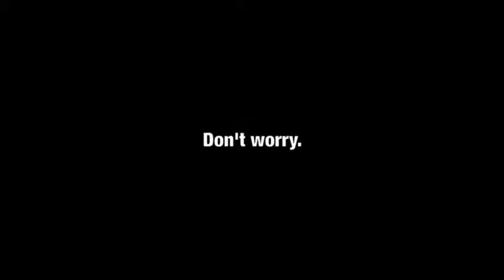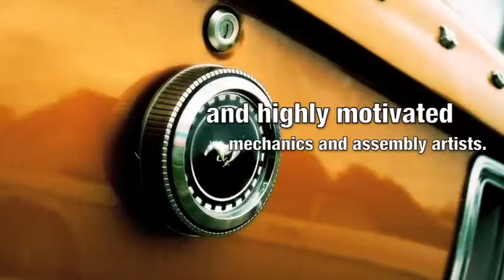mustangparts forsale revised